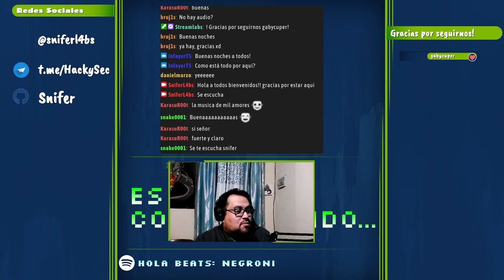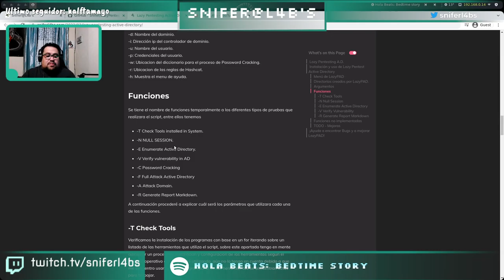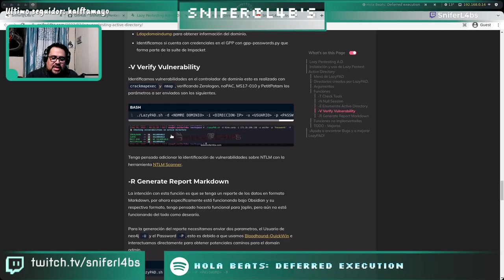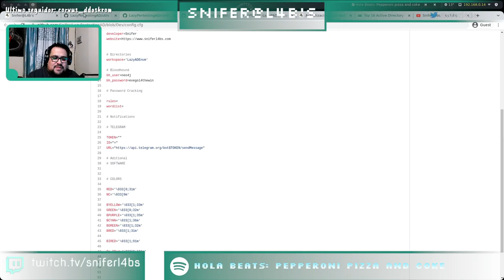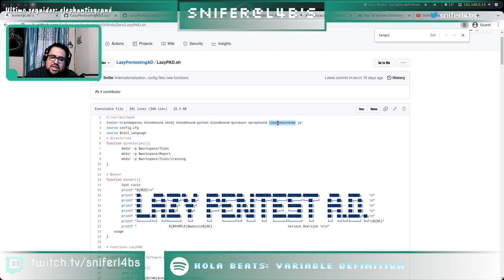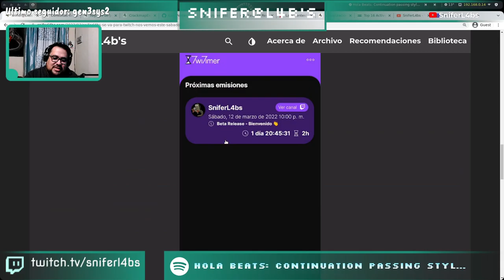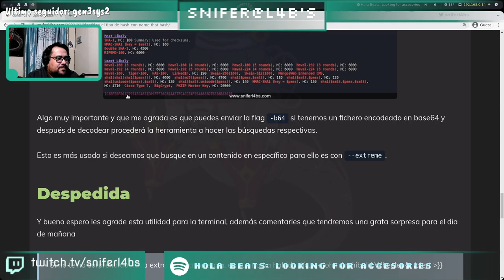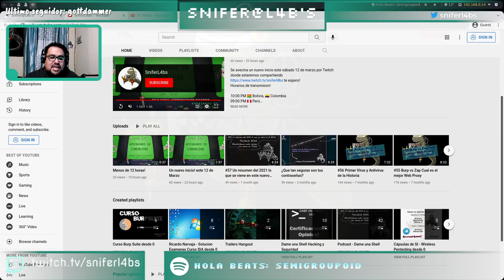Live #1 Iniciando en Twitch, hablando de lo que se viene!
Desde el lunes 21 al sábado 26 de marzo estaremos todos los días haciendo Lives en Twitch además que estaremos regalando códigos para acceder ha contenido de Udemy participa con nosotros quieres ver el detalle de esta semana lo tenemos aquí

🐛 Sin bugs no hay pega, avanzando con LazyPAD
    Lunes 8:00 PM GMT -4
C2 MATRIX, ejecutando y revisando C&C
    Martes 8:00 PM GMT -4
Exegol Framework
    Miércoles 8:00 PM GMT -4
Tema por definir
    Jueves 8:00 PM GMT -4
Jugando con L3M0N en Android
    Viernes 8:00 PM GMT -4
Aprendiendo Go (Por confirmar con invitado)
    Sábado 8:00 PM GMT -4

Después de esta semana estaremos con el siguiente horario.

- Sábado 9:00 PM GMT -4